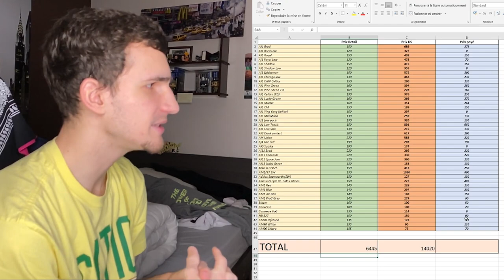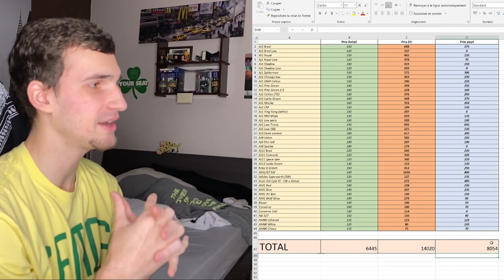J'ESTIME LE PRIX DE MA COLLECTION DE SNEAKERS - sneakers talk